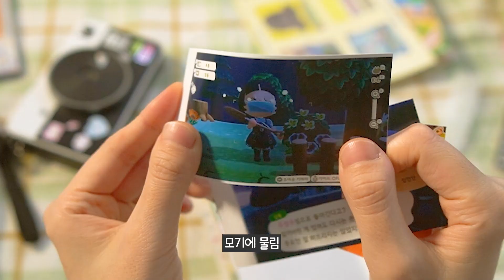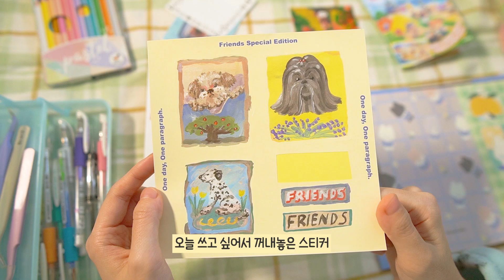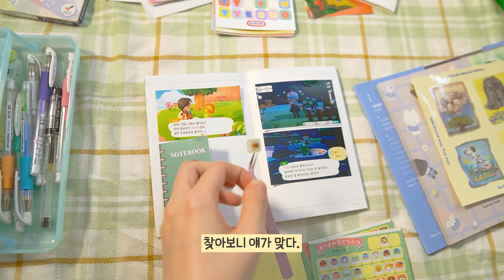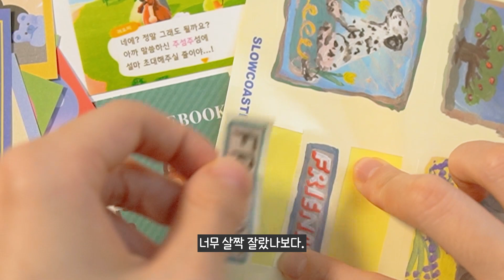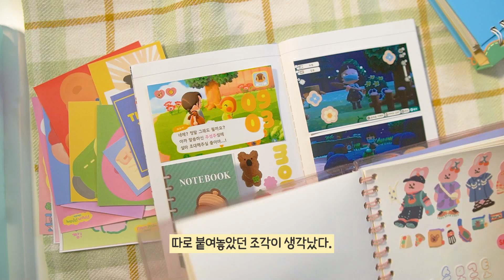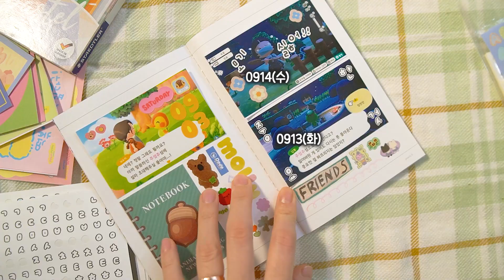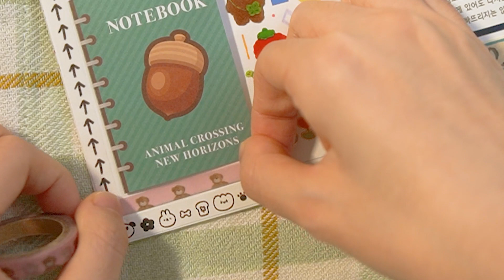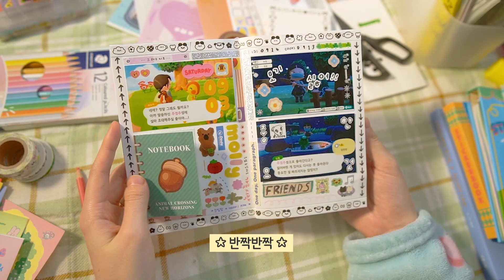sub | 오늘은 동물의 숲 다꾸 🌳🌳🌳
안녕하세요! 이번 한 주도 여러분 잘 보내셨습니까? 이번 주 영상은 '모동숲 다꾸'인데요. 왜인지 오랜만에 올리는 것 같은 기분이 드네요! 모동숲 다꾸 보고 싶다고 하시던 분들이 계셨는데 기다려주셔서 감사합니다 ㅠㅠ ♡ 이번에 더 조곤조곤 편안하게 촬영을 해봤습니다~~~ 영상 좋다구 해주시는 분들이 계셔서 촬영하면서 넘 행복하더라구여...히히... 제가 다꾸러인지 유튜버인지 모르겠어요. 아무튼 재미있게 봐 주셔서 감사합니다 ♥♥♥